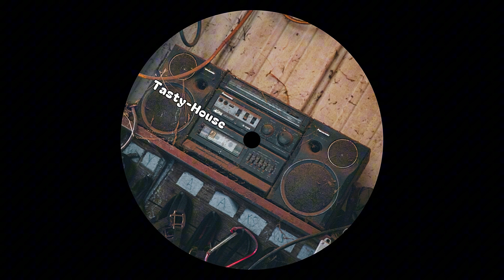Billie Eilish - Bossa Nova (Lewii Edit)